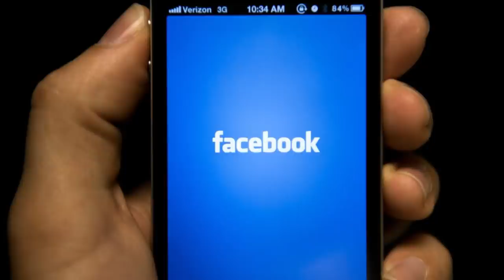Վատ լուր ՝ Հայտնի դարձավ թե ինչու է մահացել բոլորիս հայտնի Արթուր Գրիգորյանը. ՇՏԱՊ ԴԻՏԵՔ ՏԵՍԱՆՅՈՒԹ